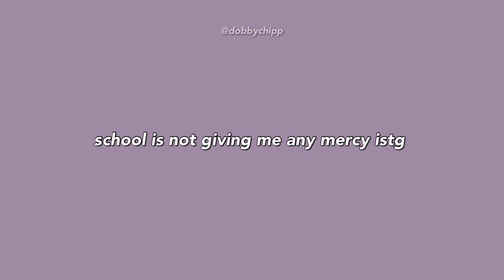SUKHOON CUTE MOMENTS || TREASURE LEADERS Jihoon and Hyunsuk PARENTS MOMENTS